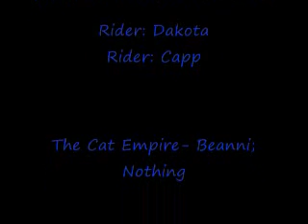Alafia: Rollercoaster (2)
Awww sweet nothing! The Cat Empire is the bomb!
Second part of the trail